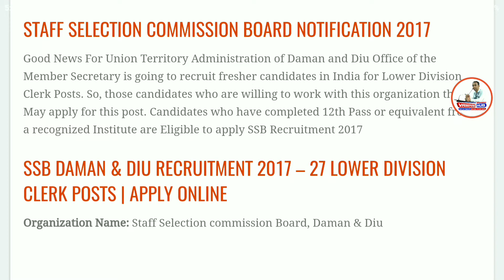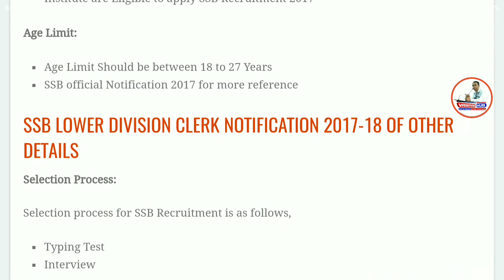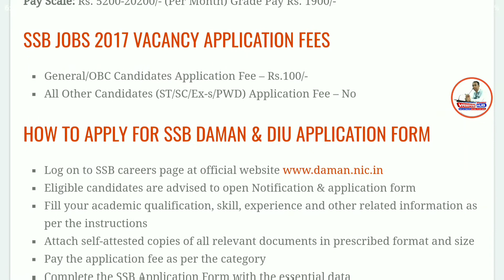SSB Daman & Diu Recruitment 2017 – 27 Lower Division Clerk Posts | Apply Online | Government Job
Namaskaar Dosto, Employment Hub ke is Episode mein maine aapse SSB Daman & Diu Recruitment 2017 – 27 Lower Division Clerk Posts ki Vacancy details share ki hain.Mujhe umeed hai ki yeh video aapko pasand aayega.Go grab the job.Best of Luck.